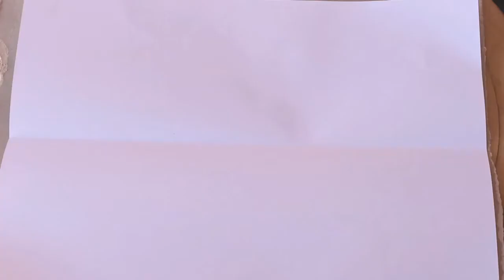Amazing Paper Airplane WITH DC Motor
क्या हुआ जब कागज के जहाज में मोटर लगा दी
BATTERY : Lipo battery 3.7V 240 mah
MOTOR : Coreless 50000 rpm